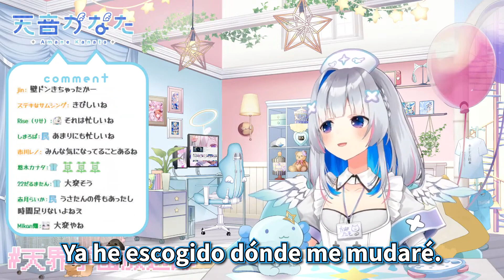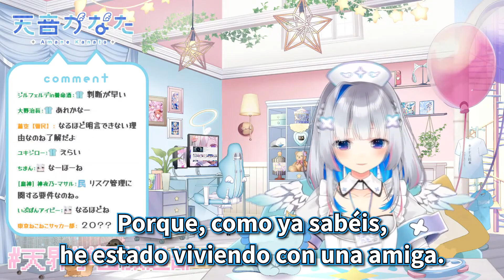Kanata se muda de casa | Hololive en español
Canal de Kanata Amane: @AmaneKanata

Esta vez traemos un clip sobre Kanata explicando un poco por qué se tiene que mudar, esperamos que os guste.